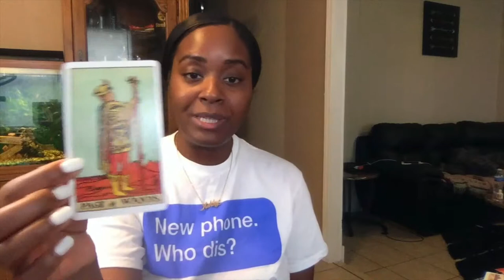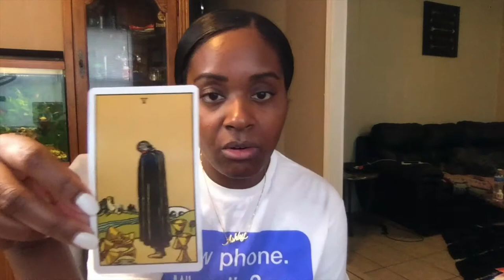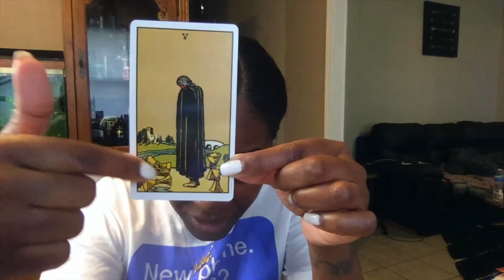PISCES BUSINESS DAILY TAROT READING YOU'RE ON THE BRINK OF SUCCESS